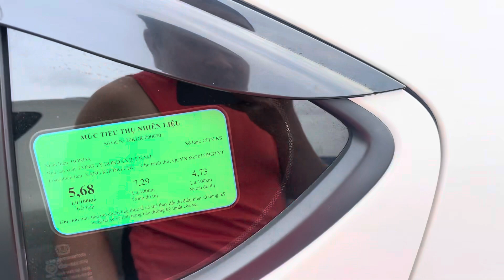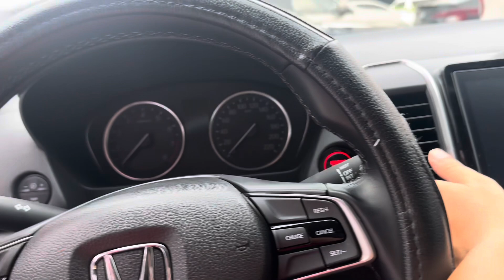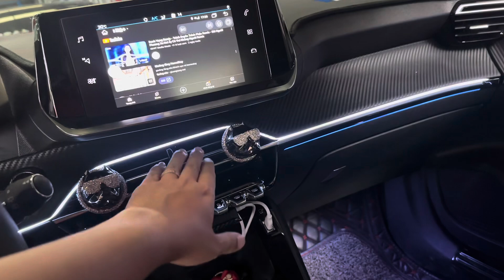21/7 Về gần 30 bạn xe lướt A/c lựa chọn ! Toàn mua vì đam mê A/c có hú E 0777.26.26.26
Tư Vấn Bán Hàng Pleiku: 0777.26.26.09 Khoa 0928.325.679  Vy 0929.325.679 Xiên
Tứ Vấn Bán Hàng TPHCM: 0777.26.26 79
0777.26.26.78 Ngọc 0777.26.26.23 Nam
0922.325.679 Trang 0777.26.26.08 Cảnh 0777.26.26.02 Ý 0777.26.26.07 Vũ
Thu và thẩm định giá :  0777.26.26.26
Hỗ trợ kĩ thuật xe : 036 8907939 Vinh
Hỗ trợ giấy tờ xe : 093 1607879 Bảo
Địa chỉ : 276 Nguyễn Tất Thành , Pleiku,GiaLal
Địa chỉ : 793 QL13 Hiệp Bình Phước, Tp Thủ Đức
Xe Đẹp Giá Hấp Dẫn Tại Facebook :
Kênh cập nhật xe ở nhà khi E Toàn ko nhà
A/c nhớ nhấn vào link và Dk đúng kênh